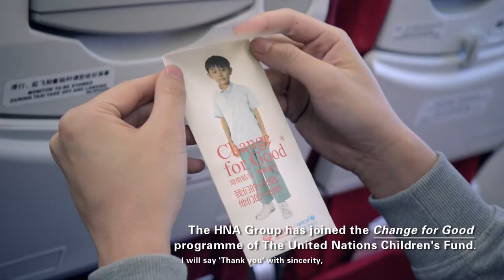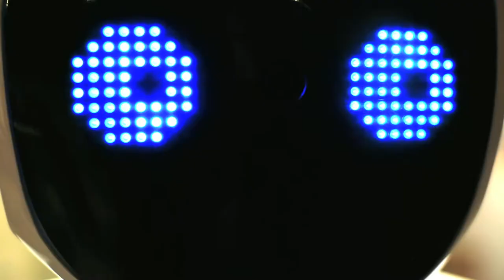HNA Group China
A brand point of view film for the HUGE HNA Group, 170 in the Fortune Global 500 list worth $53bn. Concept by Chris Catchpole at Interone China.